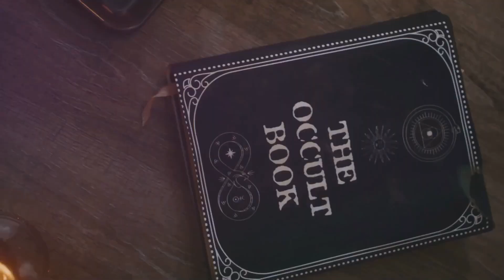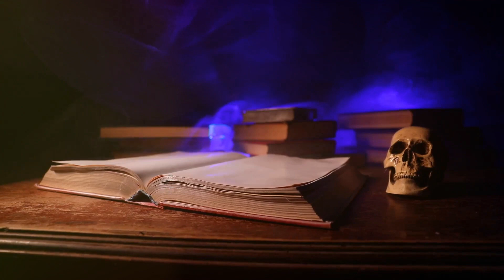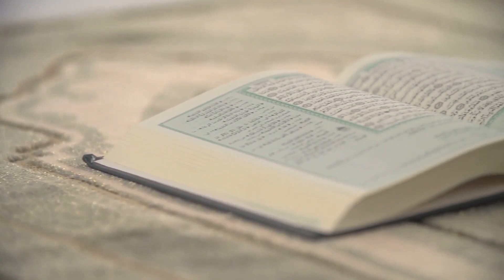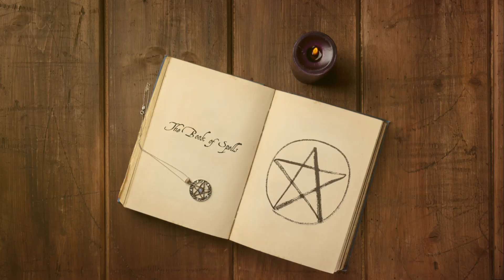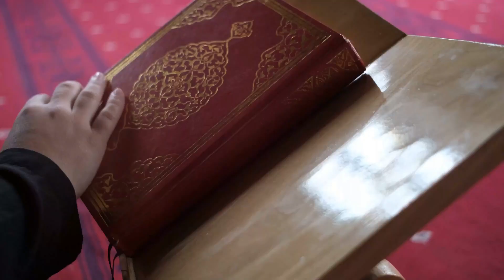Unveiling the Mysteries of King Paimon The Demon King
Dive deep into the enigmatic world of Paimon, a name synonymous with dread and ancient power. In this video, we unravel the mysteries surrounding Paimon, a king among demons and a high-ranking lieutenant in the infernal army. Discover how his name might trace back to the Egyptian deity Apep, symbolizing chaos and destruction.

Learn about Paimon's depiction in the seventeenth-century grimoire, the Lesser Key of Solomon, and the significance of his crown and his ever-shifting appearance. Explore the powerful symbols associated with him, such as his sigil and the camel, and understand the intricate and risky process of summoning this formidable entity.

OUTLINE:

00:00:00 The Shadow of a Name
00:01:23 Origins of the King
00:02:47 Paimon's Visage
00:05:24 Symbols and Sigils
00:08:38 Summoning the King

1. Guided Meditations
2. Walk & Talks
3. Live Stream Subliminals